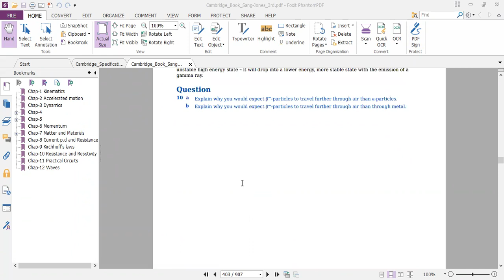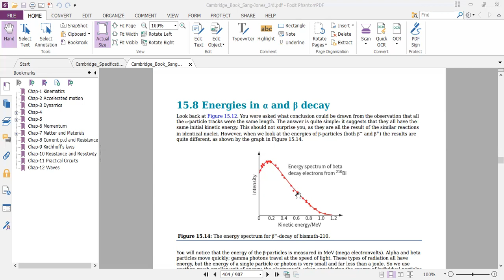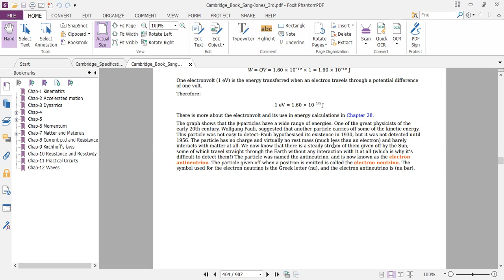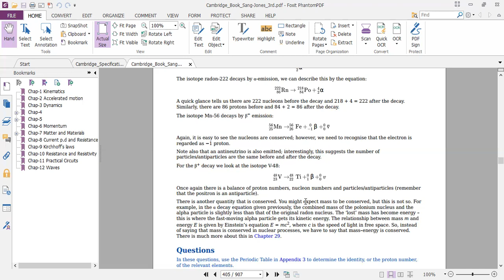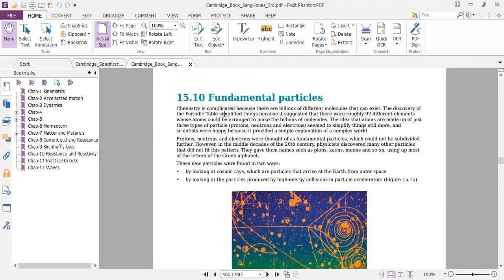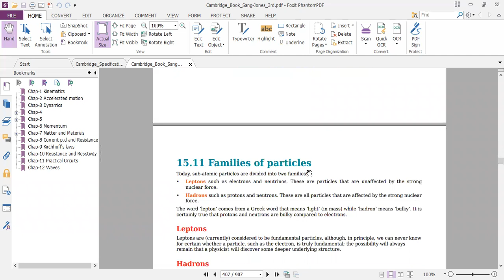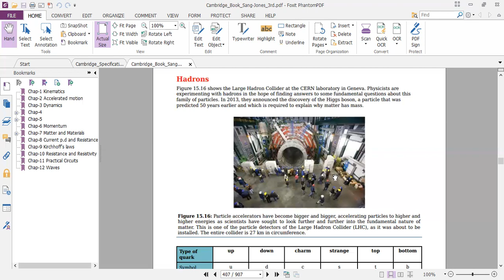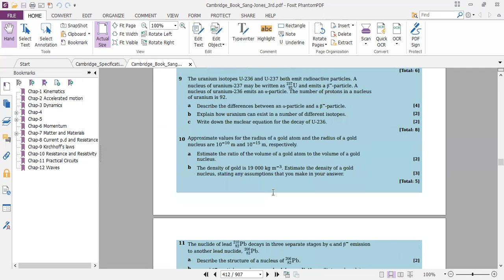A lecture on Fundamental Particles